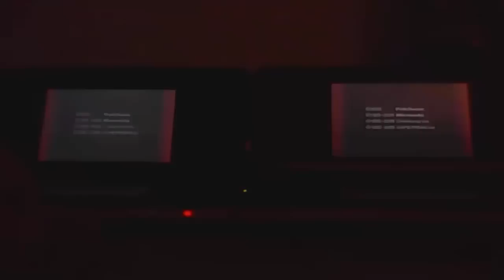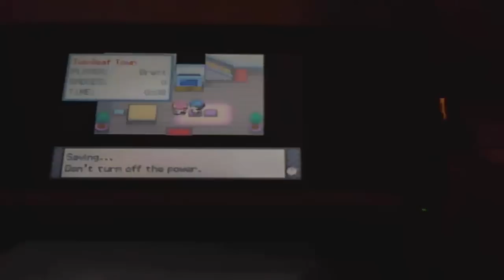[ISHC] Live Shiny Turtwig on Pokemon Platinum after 6596 SR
i just love this shiny i been doing this SR for ever it feels like but now i can start my Badge Quest with Mitch aka Thatoneshinyhunter and big Shout out for MRERICXP getting the nature Right
hunt 1:Turtwig X
hunt 2:Shinx X
hunt 3:Cranidos X
hunt 4:Spiritomb
hunt 5:Shellos
hunt 6:Starly
hunt 7:Bronzor
hunt 8:Giratina
hunt 9:?